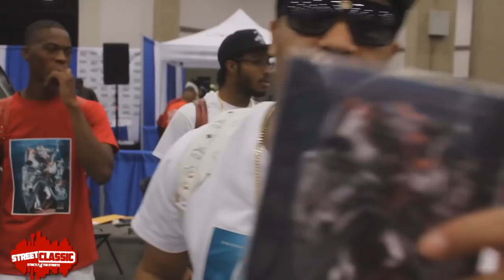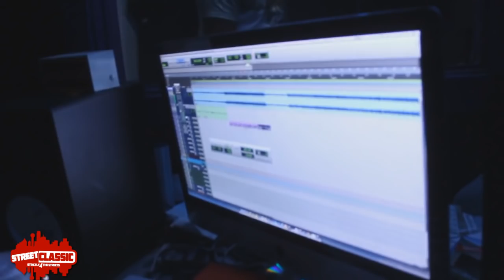Spyder ft Young Greatness | Street Dreamz Vlog ep 1